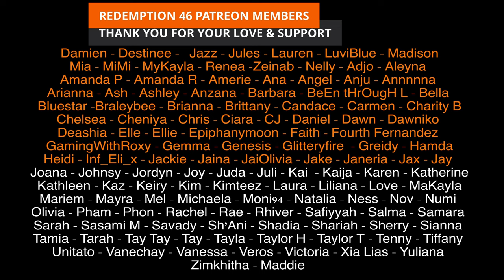마마돌 (M.M.D) - 우아힙 (WooAh HIP) Performance Video (Redemption Reacts)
M.M.D IS HERE!

Original link to 마마돌 (M.M.D) - 우아힙 (WooAh HIP) Performance Video